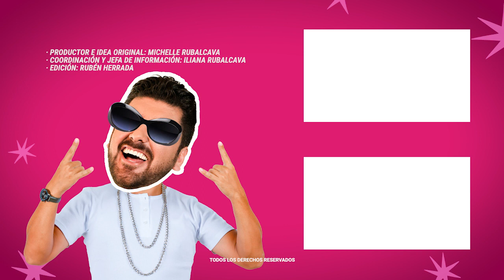Alfredo Adame explica todo lo que pasó en el incendio de su camioneta | MICHISMESITO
AlfredoAdame explica todo lo que pasó en el incendio de su camioneta